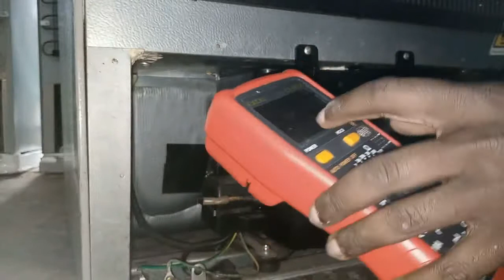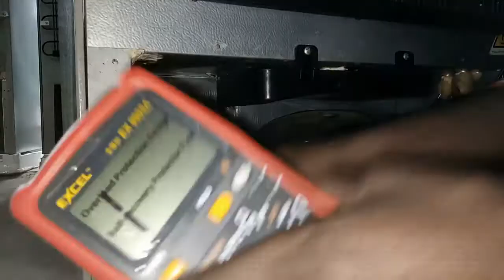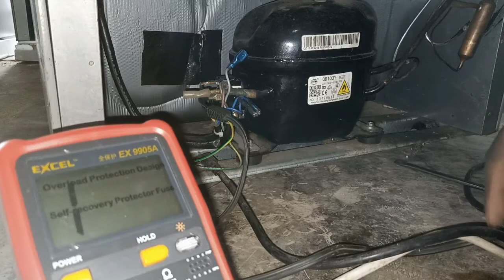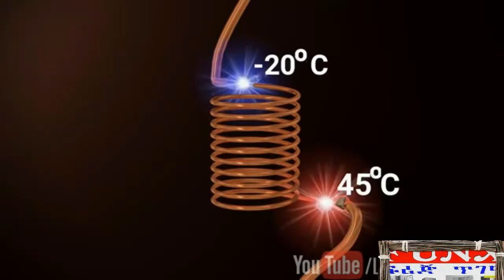How To Chuck Refrigerator compressor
ezy way 4 chuck Refrigerator